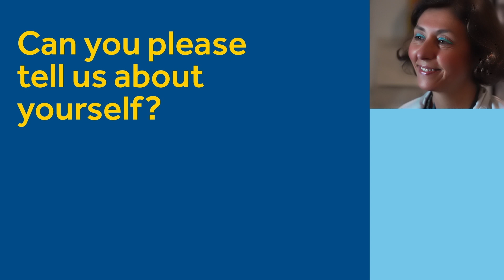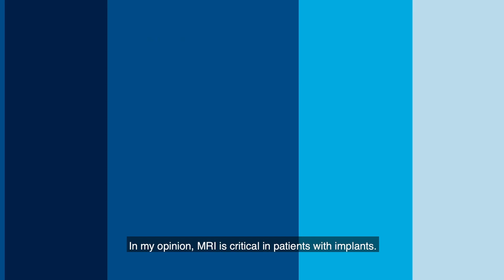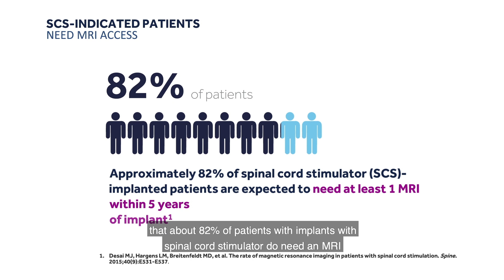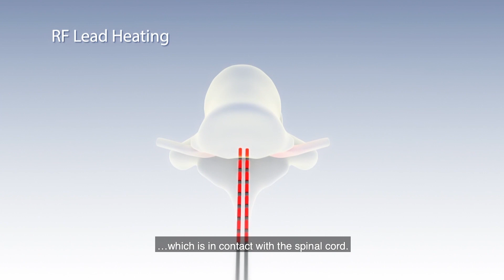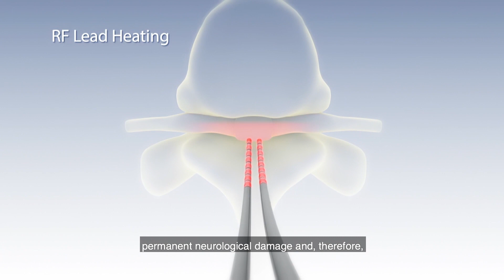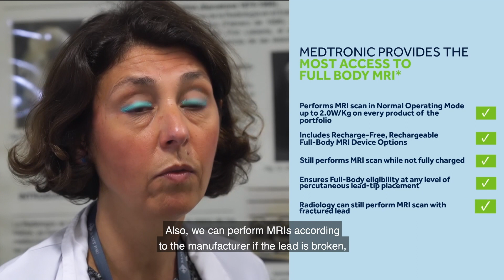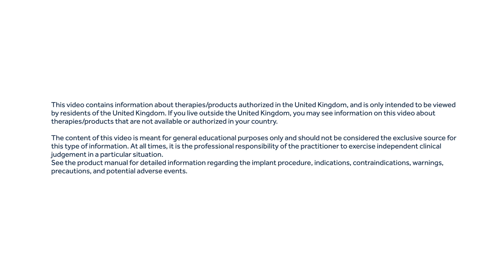SCS – Full-body MRI with SureScan™ MRI technology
Learn from the expert about MRI Conditionality and why it is important when considering Spinal Cord Stimulators. Not all SCS devices are made equal, and it is important to understand the different restrictions each manufacturer has. Medtronic SCS with SureScan™ MRI technology provides full-body MRI access* in Normal Operating Mode** . (* Under certain conditions; see approved labeling for details. **Mode of MR operation in which none of the outputs have a value that may cause physiological stress to patients (2 W/kg whole body SAR, 3.2 W/kg head SAR, and up to 80% of the PNS limit). See MRI Guidelines for Medtronic Neurostimulation Systems,